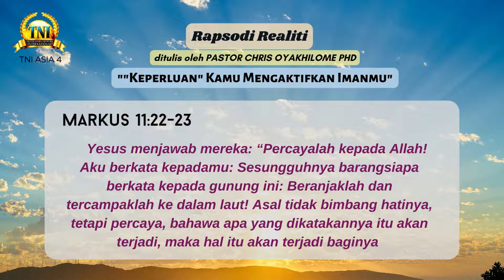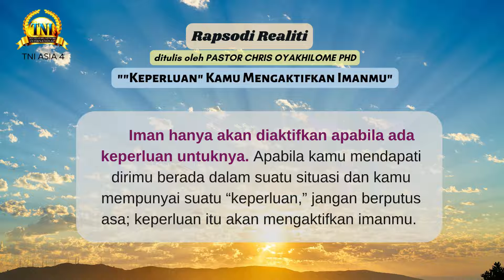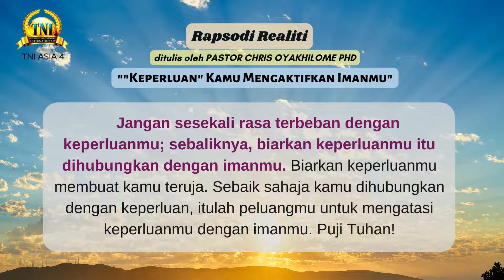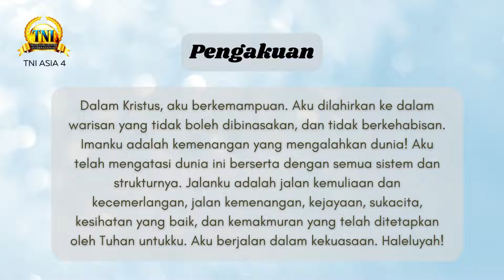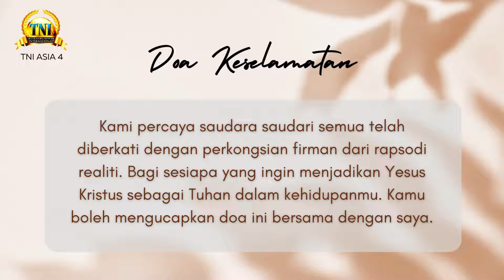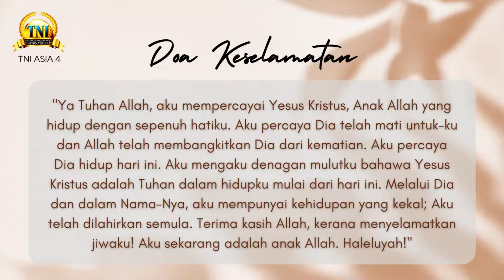"KEPERLUAN" KAMU MENGAKTIFKAN IMANMU ||| 28 NOV 2022 RAPSODI REALITI PASTOR CHRIS